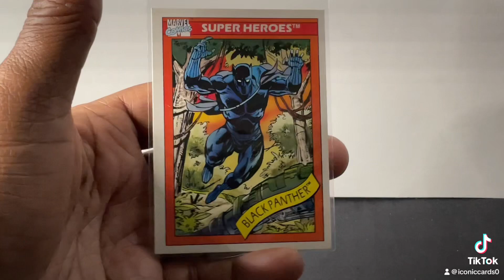Black panther 1990 impel